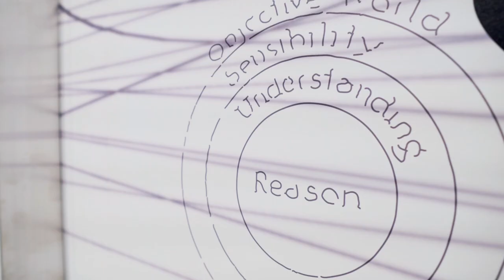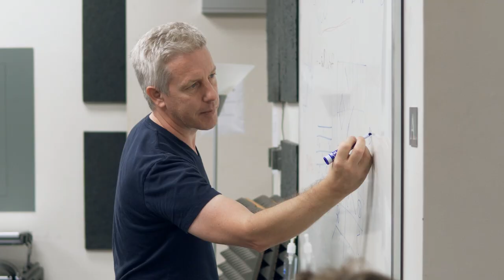Moody Center for The Arts: Fall 2018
Houston’s new, internationally-focused arts institution, the Moody Center for the Arts at Rice University, was built for creating collaborative works and presenting innovative, transdisciplinary experiences. Designed by renowned architect Michael Maltzan, the Moody fosters connections across disciplines. to learn more.